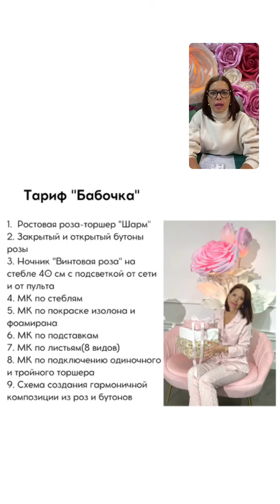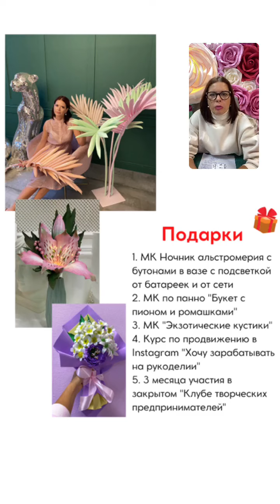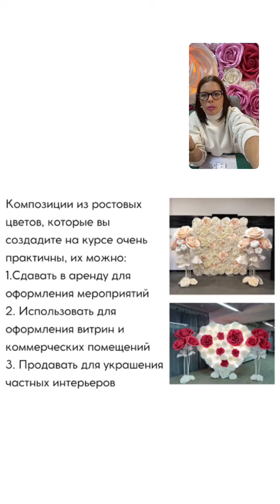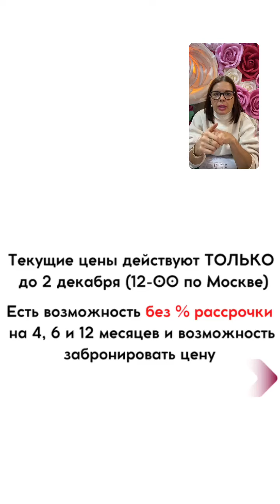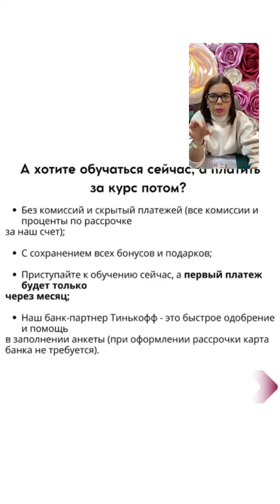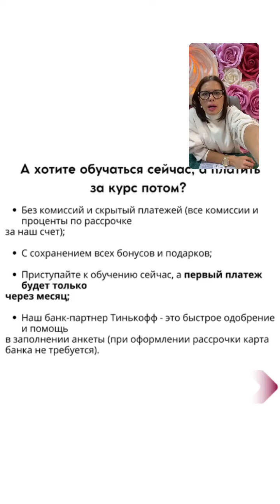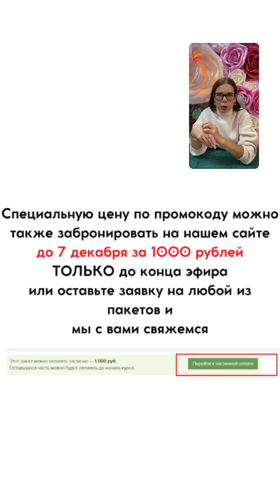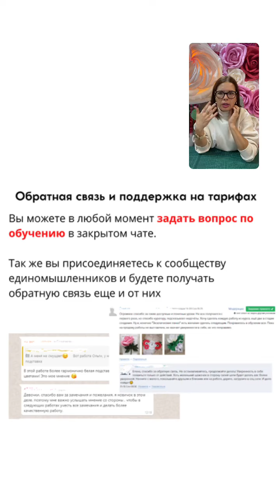Запись мощнейшего прямого эфира 💪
Мы все великие прокрастинаторы и это не смешно! Ведь именно недоделанные дела, отложенные решения , забирают нашу энергию, вызывают чувство вины, неудовлетворенность собой и даже злость !!

Как научиться не откладывать дела на потом и стать автором своей жизни, я рассказала в прямом эфире !

Кто посмотрел, дайте обратную связь ❤️